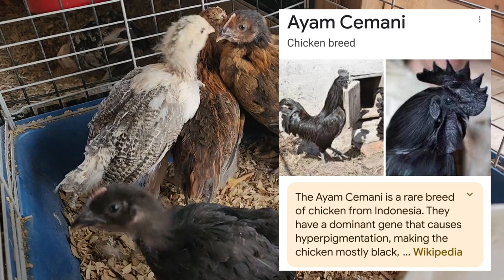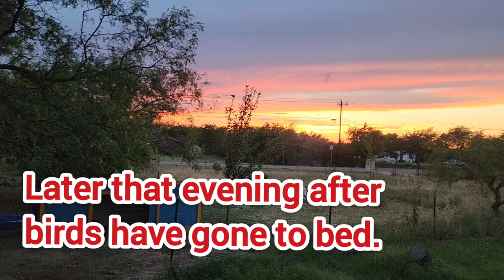Breed Highlight: Ameraucana, Americana, Ameracauna, EEeee! What You Should Know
Choosing the right breed(s) for your flock can be sooo confusing! There is just so much to consider! Climate Tolerance, temperament, egg color/size/count! Just to name a few. Sarah tries to help out with another breed highlight, this time focussed on the incredibly versatile Ameraucana Chicken.

Visit Blackwood Farms with us as we tour all the wonderful animals they care for, including a Champaign Registered Quarter Horse, Anatolian Shepherds, Guineafowl, Painted Desert Sheep, Sebastopol Geese and LOTS of different chickens! Her breeding facility has beautiful specimens of Blue, Black, Wheaton, Blue Wheaton and Splash Ameraucanas, Jubilee Orphingtons, Black Copper Marans & the ever (in)famous Easter Eggers!

Learn about & see examples of these breeds in a great set-up, as well as meet Sharon Blackwood the lady behind it all!

Then come back to From the Hart Farms home-front to discuss and go into specifics about what really distinguishes an Ameraucanas from an EE. Is it really just a name difference? If not, how can you tell? What are the breed standards recognized by the APA (American Poultry Association) for Ameraucana Chickens?

Ride along to see all this with Sarah in this fun and informative video.

A special thanks to Sharon Blackwood in Boyd TX with Blackwood Farms for inviting us into her farm and allowing me to create this video and, of course, for providing such excellent birds!

To reach out to Sharon about any of the livestock and/or poultry featured in this video, go to Facebook and search for Blackwood Farms or find her by name. Serious inquiries only please! She's a busy woman!

And as always, Thanks for Watchin!

Musician: LAB HITS-Brent Horsager